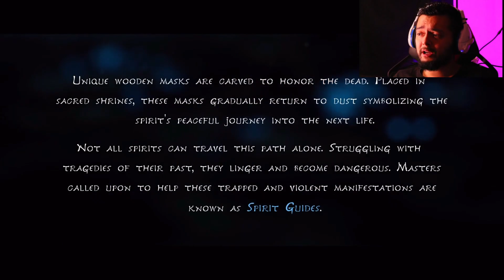the heartfelt permadeath journey begins! Kena: Bridge of spirits.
In this video, we're starting our permadeath journey on the hardest mode in Kena: Bridge of spirits. This is by far the most brutal mode, and it will challenge everything that we've learned so far.

Without further ado, let's begin our heart-wrenching journey into the world of permadeath! watch this video to see how we're doing so far, and be sure to subscribe so you don't miss a single update!